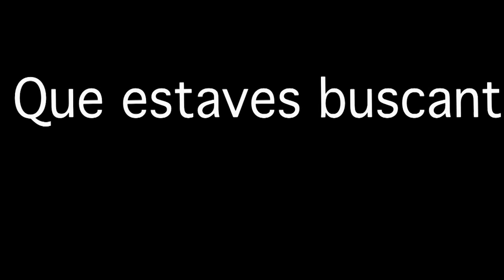Premis de les Arts i les Lletres SQV 2010 3ªPart 2